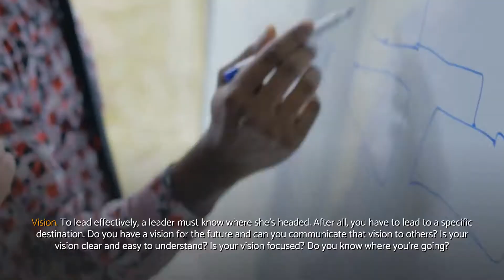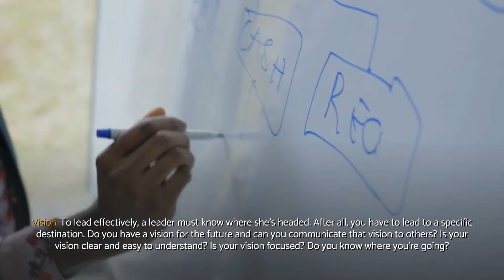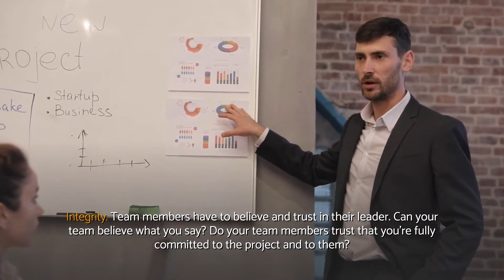Characteristics of a LEADER | WELLNESS in Life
Characteristics of a leader explained.

Characteristics of a leader - Video content conclusion:
✔ Can you effectively share that plan with the members of your team?
✔ Leadership skills are among the most important to develop if you wish to advance your career.
✔ Team members have to believe and trust in their leader.
✔ Effective leaders know that they can get the best out of others by setting a good example.
✔ Effective leaders are excellent communicators and work to enhance their communication skills further. Motivator.
✔ Great leaders share these qualities: Lead by example.
✔ A great leader accepts responsibility for the outcome, both positive and negative. Vision.
✔ It's important to develop others to become better leaders.
✔ You'll find that you already possess some of these qualities and likely need to develop the others.
✔ A great leader takes the time to develop the skills of her followers.
✔ Great leaders have several qualities in common that you can learn and apply to enhance your leadership skills.

Make certain you sign up to our channel to get more video tutorials pertained to characteristics of a leader

In case you're wondering where we obtained all information regarding characteristics of a leader, you can simply take a look at the reference(s) presented below:

Translated titles:
⭐ Características de un LEADER | WELLNESS in Life

⭐ Eigenschaften eines LEADER | WELLNESS in Life

⭐ Características de um LEADER | WELLNESS in Life

⭐ एक लीडर के लक्षण | WELLNESS in Life

⭐ خصائص القائد | WELLNESS in Life

⭐领导者的特点| WELLNESS in Life

⭐ Karakteristik seorang PEMIMPIN | WELLNESS in Life

⭐ Ciri-ciri PEMIMPIN | WELLNESS in Life

⭐ Характеристики ЛИДЕРА | WELLNESS in Life

⭐ลักษณะของผู้นำ | WELLNESS in Life